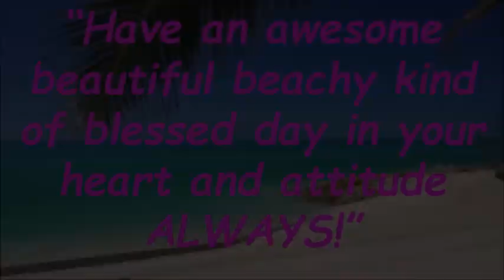Florida Beach Themed Artist St Petersburg Florida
In order to find out more about Florida Beach Themed Artist St. Petersburg Florida PLEASE click:

The video is showing Florida Beach Themed Artist St. Petersburg Florida but also try to cover the following subject:
-Gulf Coast Artist
-Beach Themed Paintings

Something I discovered when I was researching info on Florida Beach Themed Artist St. Petersburg Florida was the absence of relevant information.
Florida Beach Themed Artist St. Petersburg Florida nevertheless is an subject that I understand something about. This video therefore should matter and of interest to you.
Our channel has other similar video clips about Gulf Coast Artist, Beach Themed Paintings and Lloyd Dobson Artist
If you were looking for more information about Gulf Coast Artist or Beach Themed Paintings did this video help?